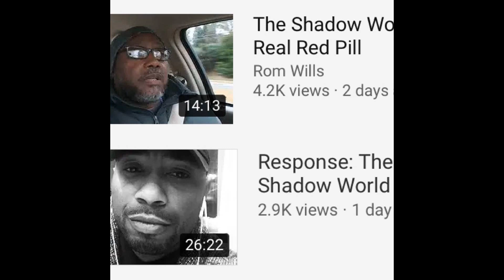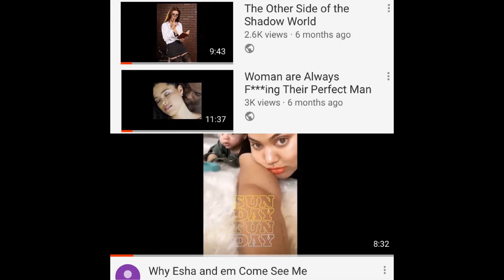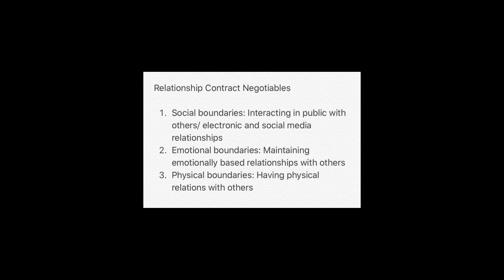The Sexual Shadow World is Just The Beginning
There's more happening than most can even imagine...

$Gymbull

Viewers,

Motivational Mastery: Stephon Clinkscales

Body Game Mastery: SPK Lifestyle